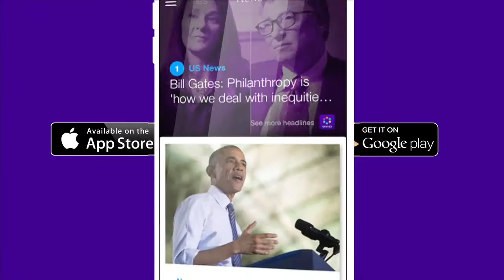Tech Mix: Meet the Creators of 'Inside Out'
Pete Docter and Jonas Rivera sit down with David Pogue and explain the technology that went into "Inside Out".